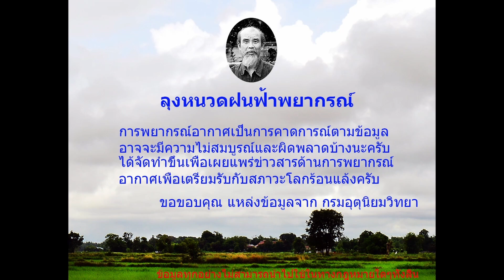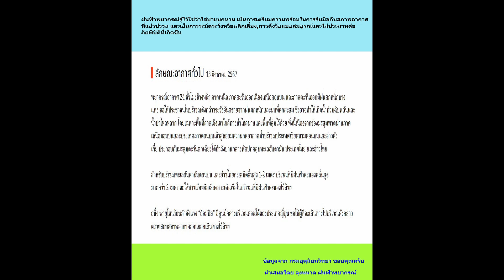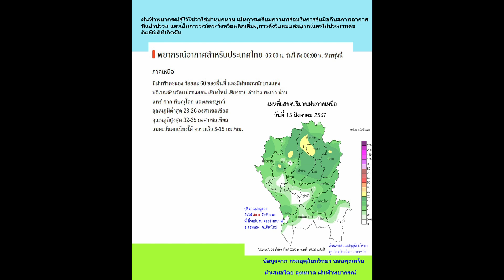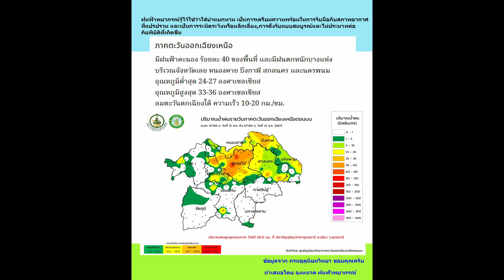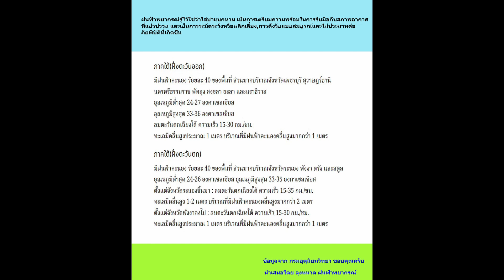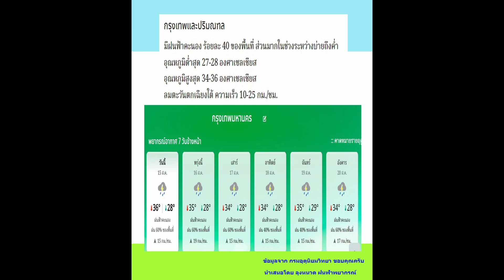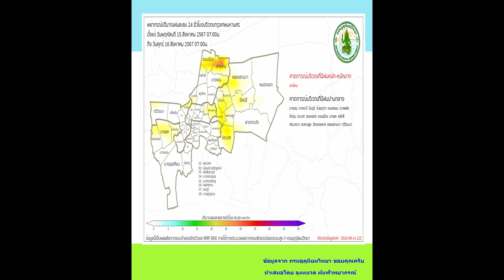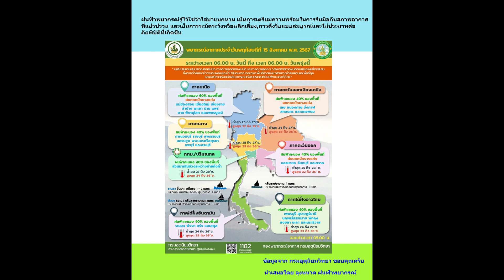ลุงหนวดฝนฟ้าพยากรณ์,พยากรณ์อากาศประจำวันที่ 15 สิงหาคม 2567,ฝนตกภาคเหนือ,ภาคตะวันออกเฉียงเหนือตกหนัก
พยากรณ์อากาศประจำวันที่ 15 สิงหาคม 2567, ตั้งแต่ 6.00 น. ถึง 6.00 น. พรุ่งนี้
0:00 บทนำ
1:36 จังหวัดพื้นที่เสี่ยงฝนตกหนัก
3:15 อากาศทั่วไป
4:50 พยากรณ์อากาศแบบรายภาค
13:30 สรุปการพยากรณ์อากาศ